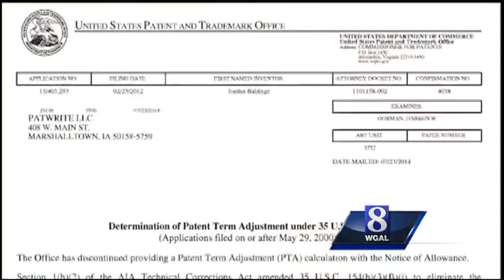Lancaster County man is inventor of 'The Cooling Straw'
Seven years ago, after burning himself on a hot cappuccino, he dreamed of making "The Cooling Straw."